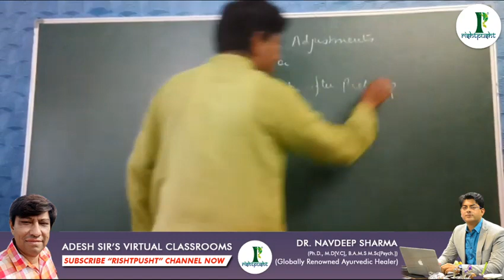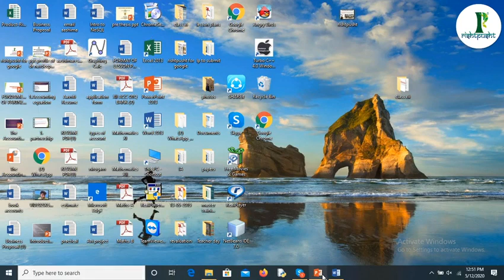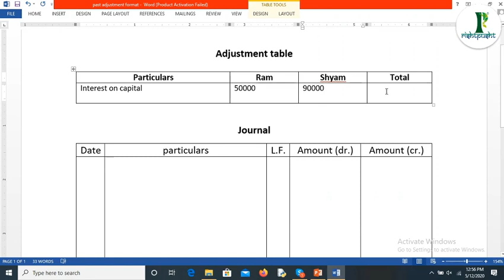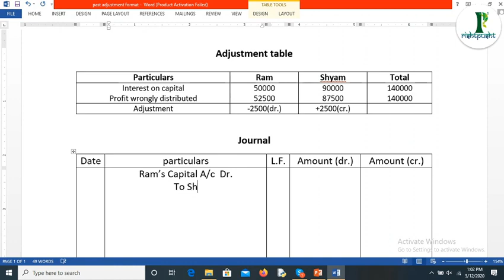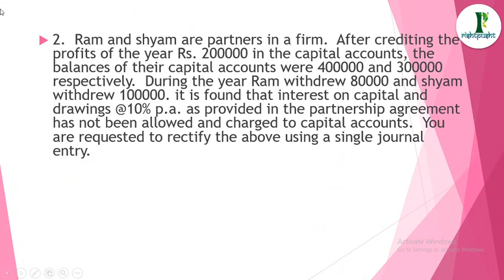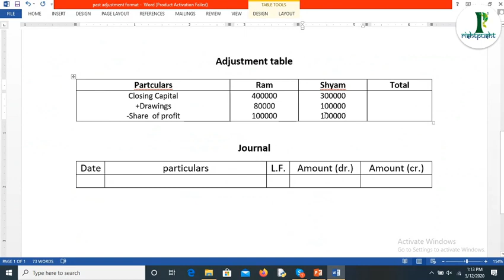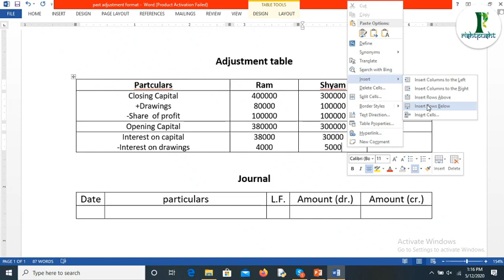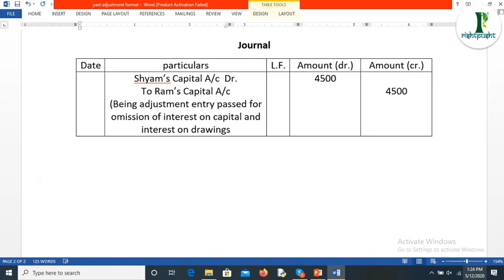Class XII Past adjustments Lecture 6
A whole library of lectures arranged sequentially is available in the playlist of Rishtpusht Channel  under the category Aadesh sir's virtual classrooms.

You can also download Rishtpusht app on play store and directly chat with me through there.

2nd puc accountancy online classes
2nd puc accountancy online class
2nd year online class accountancy
accountancy class 12th online
plus 2 accountancy online class
2 puc online classes accountancy